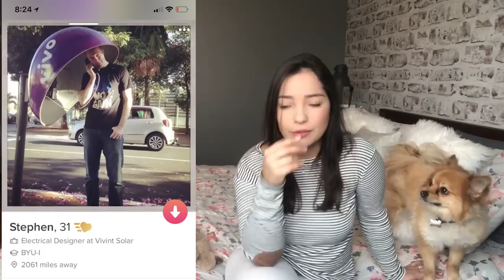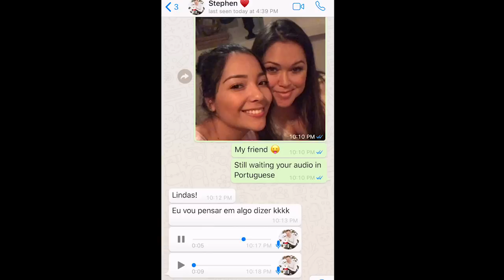Como conheci meu marido